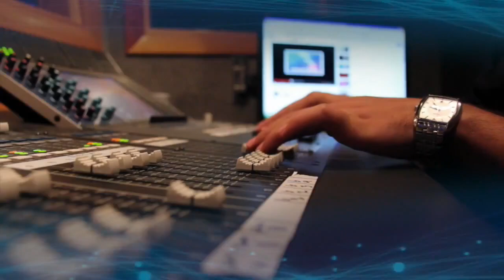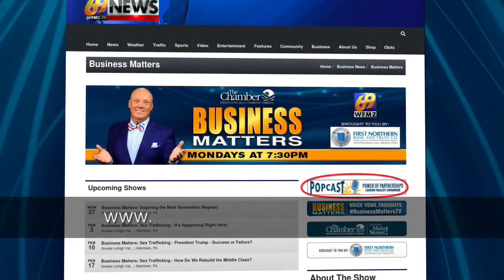Carla Sands Joins Business Matters